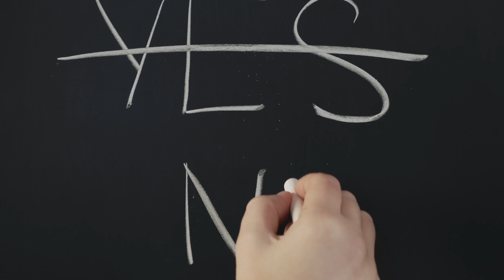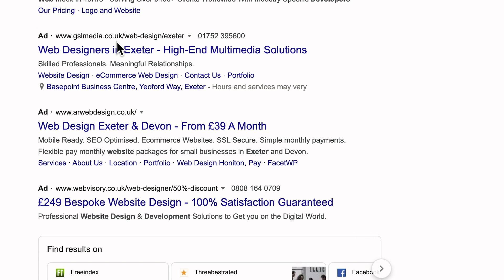How to Make Money From Web Design (Fix These 3 Things)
Today we are talking about how to Make Money From Web Design. If you follow and fix these 3 simple things within your web design business, you will start generating more money for your work.

Whether you do freelance web design or have a web design business already, it can be challenging to keep things running smoothly, let alone growing a profitable business.

Here you'll learn 3 simple things to fix which include how to approach and find the correct clients for your business, plus building the confidence to charge more to make more money along the way.

MacBook Pro 13-inch 2017
Camera (Apple iPhone 12)
Sound Recording (Blue Snowball Mic)
External Speaker (Bose Soundlink Mini 2)
Magic Mouse

Channel inspired by creators: Wes McDowell, Darrel Wilson, Create a Pro Website, Jesse Showalter, CharliMarieTV, Neil Patel